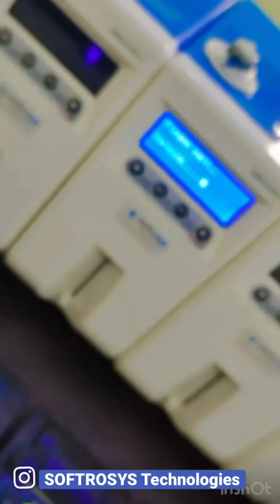Lactosure With MAT55 TAB